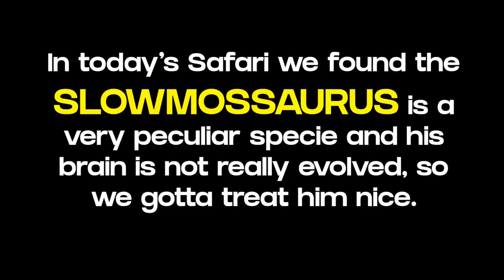When a DIAMOND Aces IMMORTALS! - Valorant